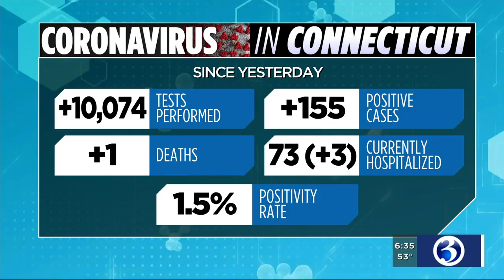VIDEO: School districts forced to adapt after more COVID cases pop up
School districts around the state are having to switch gears, after positive COVID-19 cases keep popping up.